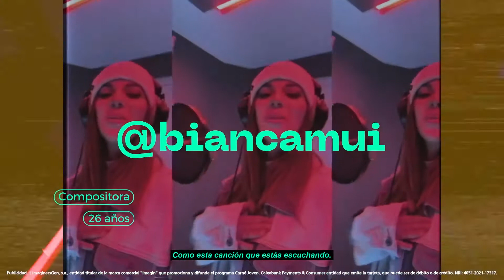‘Madrid es con Z’, de Wunderman Thompson para Imagin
Ficha técnica ‘Madrid es con Z’

Anunciante: imagin
Campaña:  Campaña captación Carné Joven Comunidad de Madrid
Contacto cliente:  Mireia Herrero, Toni Escura, Miriam Marimon
Agencia: Wunderman Thompson España
Director general creativo: David Caballero
Director creativo ejecutivo: Paco Badia
Directora creativa: Gloria Hernández
Directores de arte: Mònica Casamor, Sergi Boixadera
Redactores: Albert Xifra, Estel Ladra
Planificación estratégica: Ainhoa Moreno, Martín Pietragalla
Directora de servicios al cliente: Lluïsa Aguado
Directora de cuentas: Marta Sánchez-Hidalgo
Directora de producción: Susanna Bergés
Productora: Glassy Films
Productor ejecutivo: Yago de la Sotilla
Producers:  Rei Rojas, Marta Morón, Álvaro Fernández de Araoz (Los Producers)
Realizador: Jari Imbesi
Posproducción: Rubén Romero
Fotógrafo: Adrián Ríos
Composición musical: Bianca Mui y Bunny Studio
Estudio Sonido: OEO
Título: Madrid es con Z